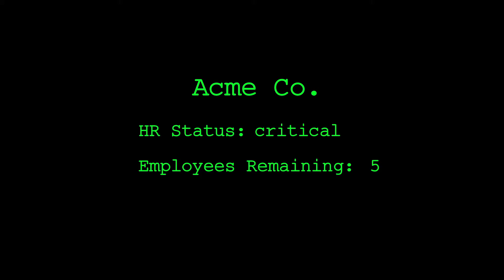Sock Panda - HR Emergency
When Cindy from HR has an employee motivation problem, she turns to the only bear she can trust: the Sock Panda...